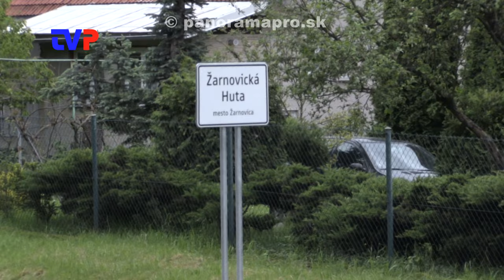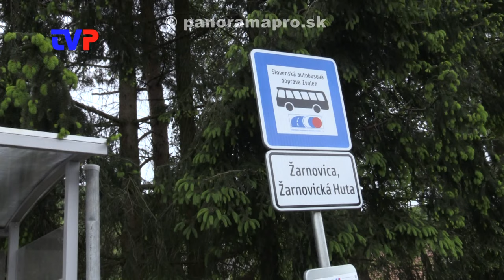Život v Žarnovickej Hute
Rozhovor s poslancom za VO Žarnovická Huta Jánom Udičkom.